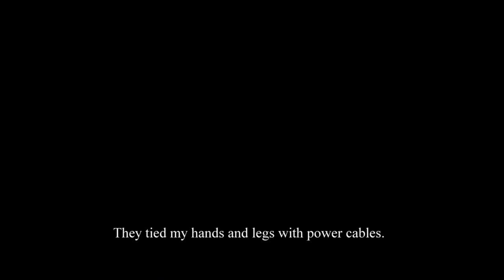پیش پرده مستند"پشت دیوار بلند: زندگی و مرگ در زندان های ایران"